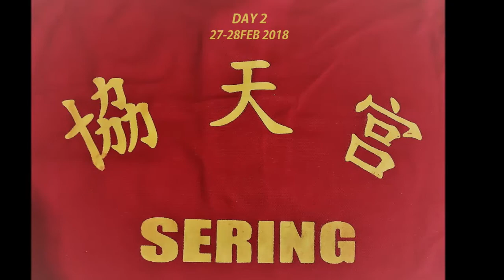HIAP TIAN KONG, KG.SERING 2018